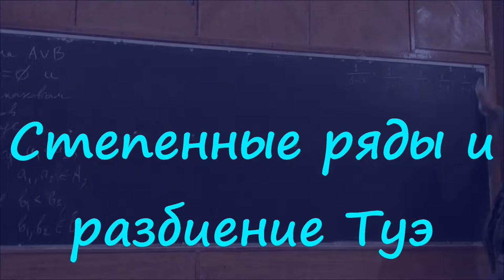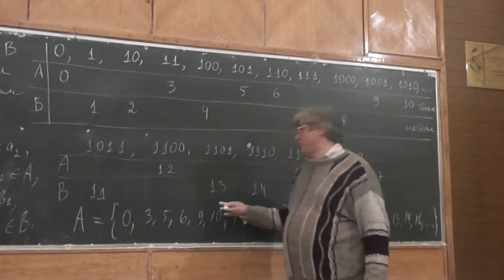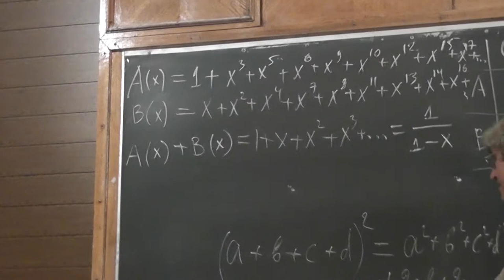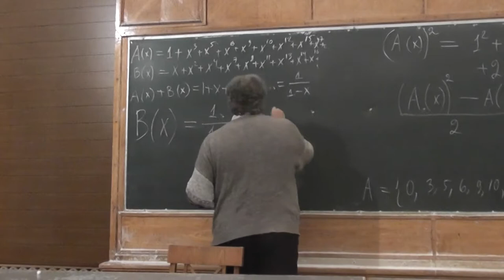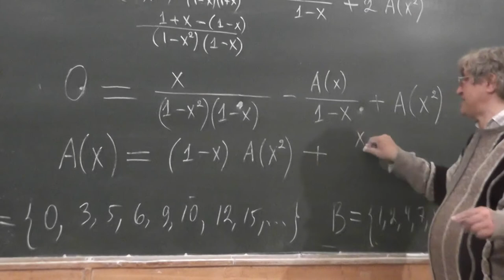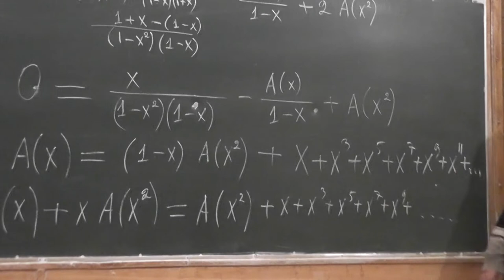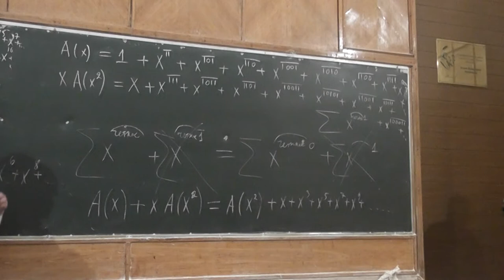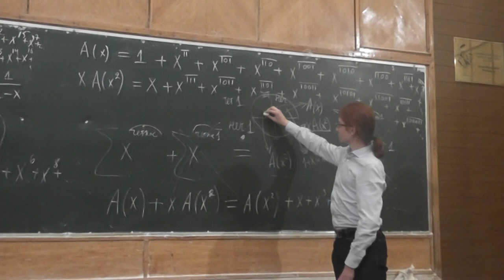3 Степенные ряды и разбиение Туэ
При помощи алгебраических вычислений со степенными рядами доказано, что любое натуральное число столькими же способами представимо в виде суммы двух разных целых неотрицательных чисел, у каждого из которых сумма цифр двоичного разложения чётна, сколькими и в виде суммы суммы двух разных натуральных чисел, сумма цифр двоичной записи каждого из которых нечётна.